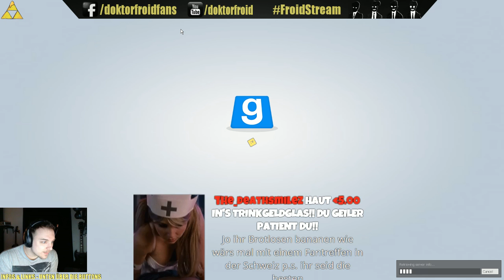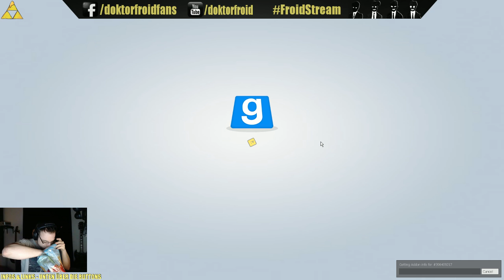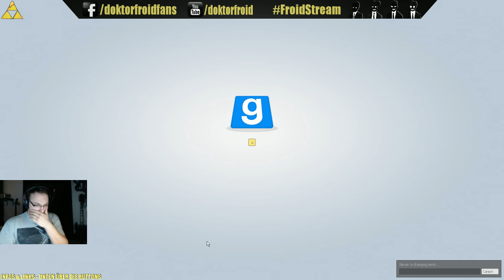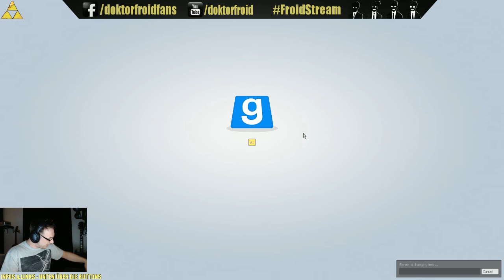[FRODOS VIEW] TTT & Death Run (13.04.15) - 1 / 2